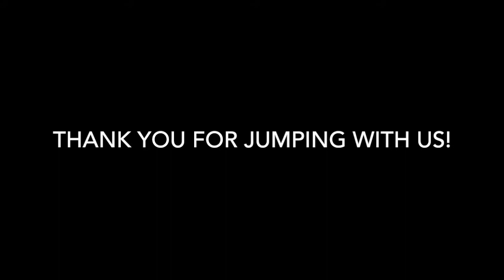Skydive Tennessee Ben Lynch